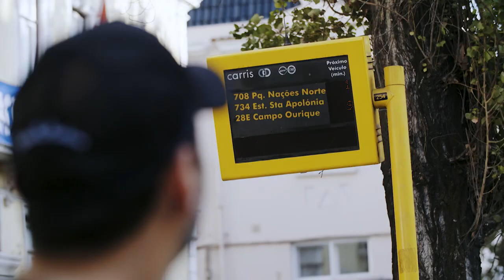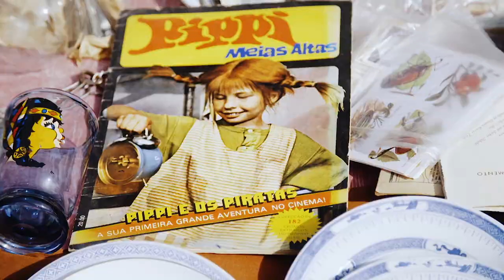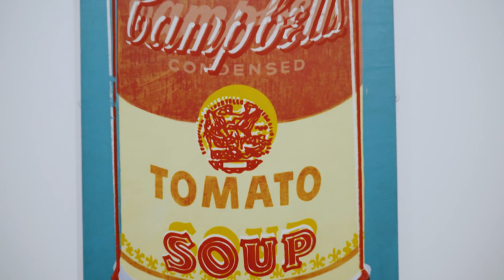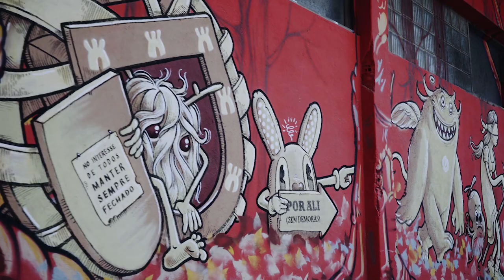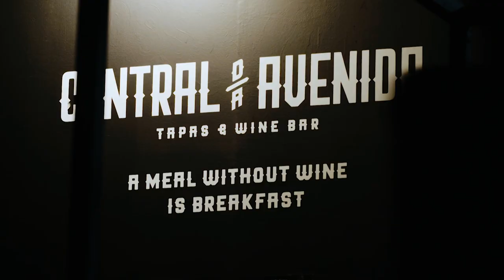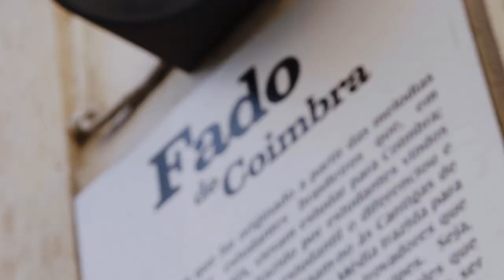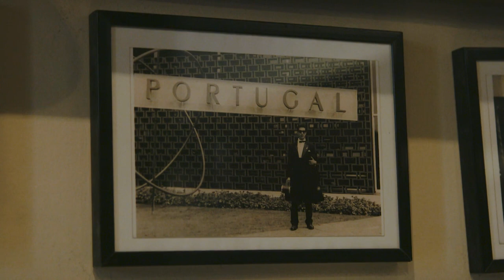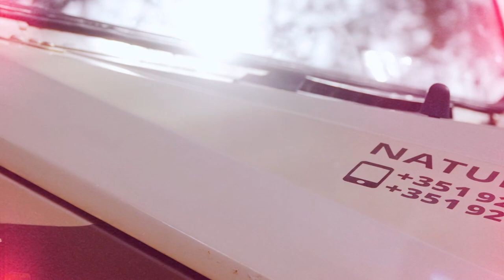Aljazeera- The Traveler - Portugal Episode 1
Make sure to activate the subtitles while watching.

This is an episode from a season we directed and produced for The Traveler, a new travel series broadcasted on Al Jazeera Arabic.

originally launched and broadcasted in april 2018

This time: Portugal!

Wild coastlines, home of perfect waves, grilled sardines and lemon,  awe inspiring romantic castles, villages that seem to be designed by the pencil of artists, bustling Lisbon with a colourful palette of everything a traveler would look for in a city.

In this episode we discover Lisbon, The flee market, The Old Tram, ThePastry (Pasteis), Berardo Museum, trendy LX Factory.  Then we discover the nostalgic city of Coimbra. Further down south exploring Ocean caves in the Algarve, like the amazing Benagil cave.

Storytravelers team:
Caspar Daniël Diederik : director, producer
Andro Kajzer: cinematography, editing
Nicholas Libersalle: cinematography
Matej Lavka: editing, colorist
Ziga Dornik: editing
Reid Willis: music composition
Charles Darnaud: sound recording
Vladimir Dosha: sound mixing and design
Eustachio Palumbo: Graphics design
Pablo Apiolazza: Motion Graph
Laura Payne: production manager